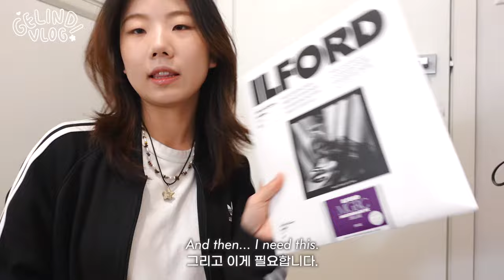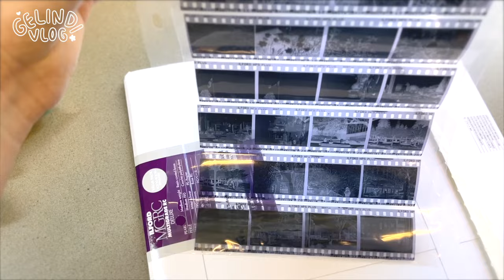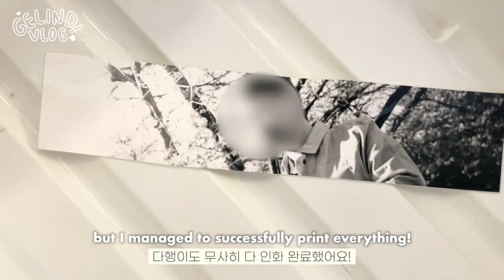UNI VLOG🧸🎧🌼 • campus life at UBC, final season, crochet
CODE : JINGGELINDI15